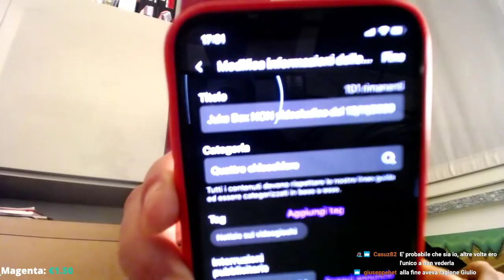Juke Box NON videoludico del 13/11/2020